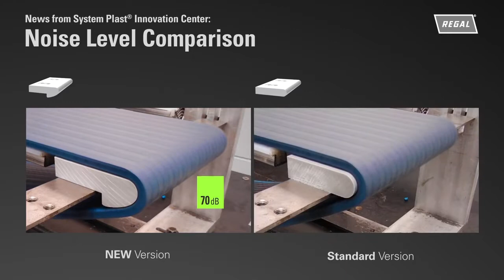Material Handling Low-Noise Modular Belt Transfer - System Plast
MCV18050E